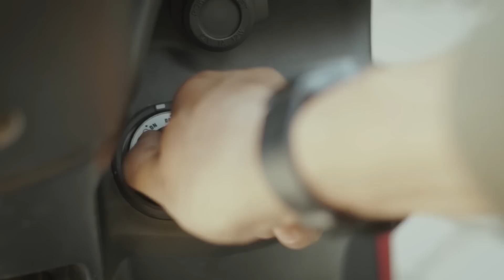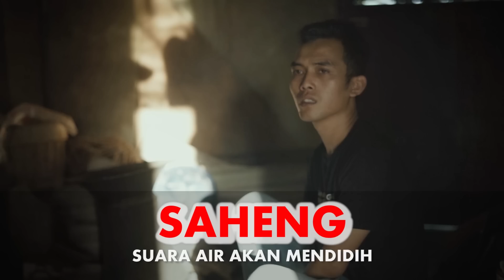SUNDA MAH GINI | Ketika Orang Sunda Ngomong Bahasa Indonesia | Fiksi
SALAH SATU CIRI ORANG SUNDA ADALAH KEYIKA ORANG SUNDA KALO NGOMONG BAHASA INDONESIA BIASANYA SUKA DI CAMPUR-CAMPUR.

video kali ini di support ku
YAMAHA JABAR
yuk follow oge ig na biar update seputaran yamaha

BANTU LIKE,KOMENT,JEUNG LIKE NYA LUR
meh update follow instagram urang oge
FIKSIAUNUROFIK

nu mau pesen baju urang sunda monggo ka ig urang nu
BUDAK SUNDA MERCH